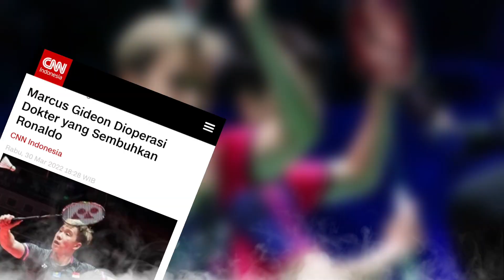Marcus Gideon : Kondisi Terkini Jelang Operasi, Terpaksa Absen di Sejumlah Turnamen